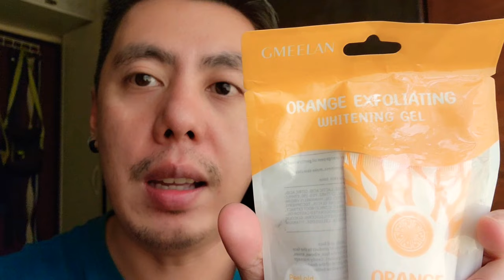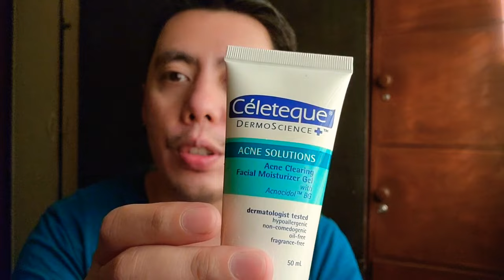EFFECTIVE BA? GMEELAN Exfoliating Whitening Gel & Anti-Acne Facial Foam Review | Before & After Demo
Effective talaga ang Gmeelan exfoliating and Whitening Gel at Foam for Pimples or Acne